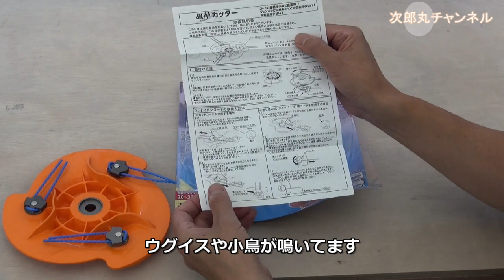【草刈り機】風神カッターで作業効率アップ 使ってみた 草刈り機交換刃レポート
操作感がとにかく軽い。反動や石はねも無く安全に草刈りで来ました。その模様をご覧ください。

◆斬丸 ナイロンコード 風神カッター

【次郎丸チャンネルの草刈り機動画】

【草刈り機】チェーンソー刃がハンパない！竹藪を伐採開墾して木漏れ日の広場を作るpart2

【草刈り】ムッチャ重たい鉄製ヘッドとガラスのナイロンコード使ってみた

【草刈り】笹刈刃のアサリ割り「解説付き」目で確認しながら割れる方法【笹刈り】

【草刈り機】最強!?  チェーンソー草刈り刃　草刈りを超えた瞬間をあなたは目撃する！

【草刈り機】結束バンド4本出し…笑わせるなよ   15本出しで最強魔改造 コスパ越え　Nylon&Circular Saw Blade on Mower

【草刈り機】４枚刃魔改造　激安替え刃をたった１分で最強刃にする方法

【草刈り機】チップソーの研ぎ方「自作チップソー研磨台」あのグラインダースタンド用対応　切れ味は…【刃物研ぎ】

【草刈機】最強! 飛散防止カバー 自作　100均の「ビラビラ」で石飛び激減！ズボンも汚れない！